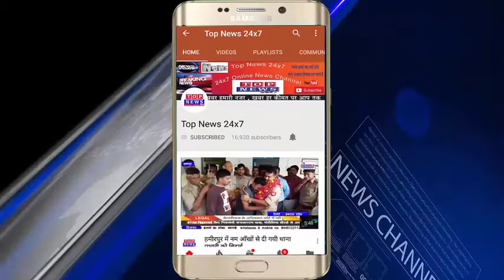उन्नाव दर्दनाक सड़क हादसा। कार में बालू लदे ट्रक ने मारी जोरदार टक्कर हादसे में कार सवार 5 लोगों की